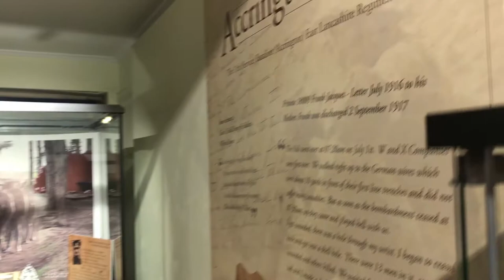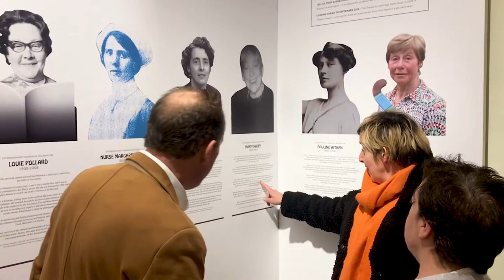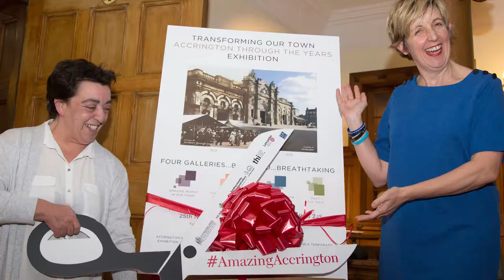Haworth Art Gallery - Transforming Our Town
O F F I C I A L V I D E O

'Transforming our Town - Accrington through the years' at Haworth Art Gallery is open to the public until the 3rd February 2019.

History, presented as art.

B I G ... B O L D ... B R E A T H T A K I N G

The exhibition draws inspiration from 100 years of Accrington's heritage, focussing on the new Town Square development and plans for the future.

Featuring many great Accringtonians, the temporary installation celebrates the town and its events. From the new Accrington Town Square and Hyndburn Borough Council to the Extraordinary Women and Accrington Stanley- there is something for all.

Take a trip to Haworth Art Gallery, make a day of it with a visit to the The Gallery Kitchen or let the children get crafty at the The Art Garden at the Haworth.

The exhibition forms part of the Townscape Heritage Initiative project, with funding from The Heritage Lottery Fund, Hyndburn Borough Council and Lancashire County Council, created and produced by Scott Dawson Advertising and leaflets sponsored by Peter Scott Printers